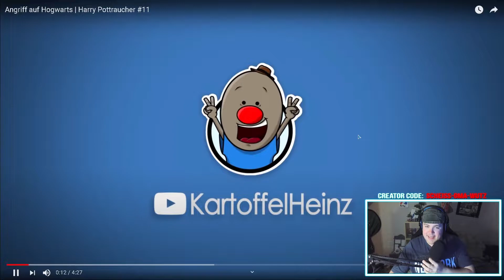REAKTION auf Angriff auf Hogwarts - Harry Pottraucher #11